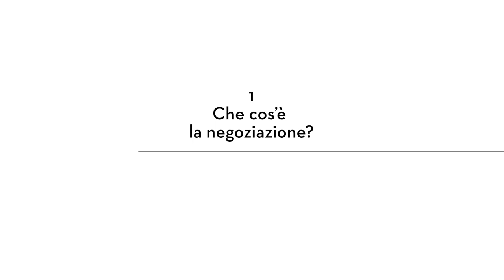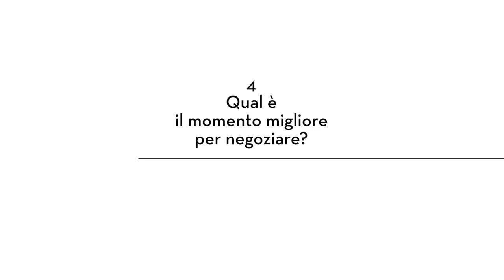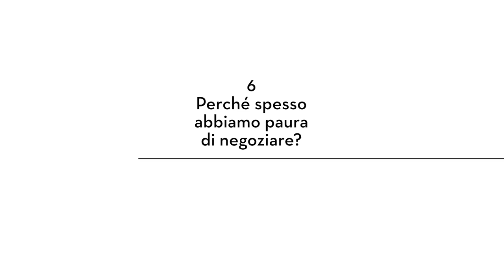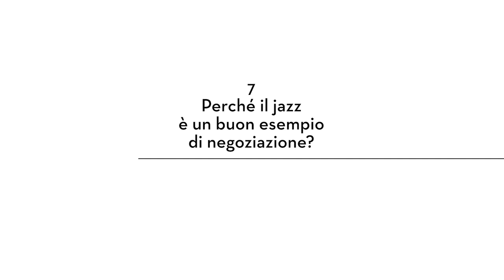Morning Future - Marco Mariani: "Negoziare significa condividere la nostra vita con gli altri"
Quando si negozia? "Sempre" è la risposta di Marco Mariani, Professore di Negoziazione presso la Law School dell’Università Bocconi, nonché musicista jazz e compositore, docente presso la Civica Scuola di Musica Claudio Abbado di Milano.

Ecco le domande a cui risponde durante la nostra videointervista: